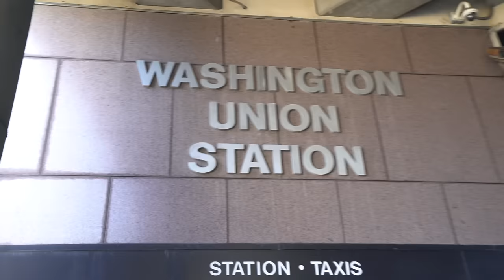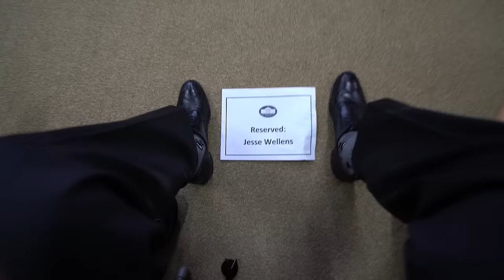MEETING THE VICE PRESIDENT OF THE UNITED STATES